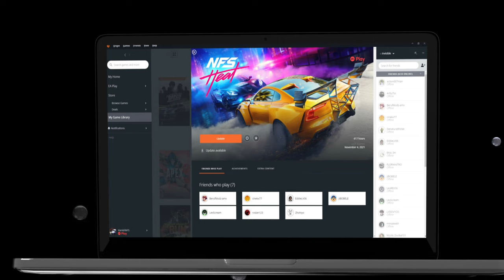Top Thrill - Night Race - Nissan Skyline GT-R 2000 (Bumper Camera) - Need for Speed™ Heatᴴᴰ